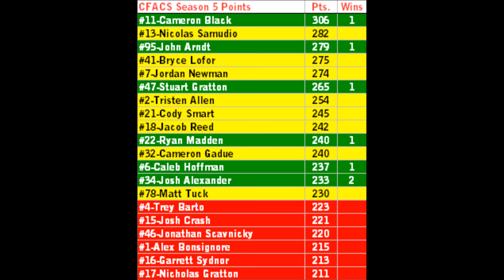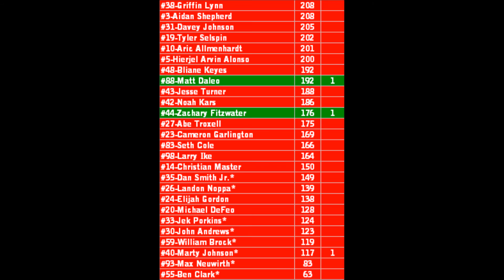NRLOA CFACS S5 Race 10/26 | NRLOA 500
The second most prestige race is here! Who will win the NRLOA 500 here at the fast Michigan International Speedway? There will be crashes so watch and find out!